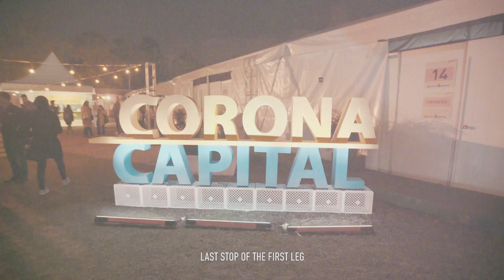Galantis - California College Tour Full Recap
Touring in Cali is always the dream. Thank you GOLDEN CALIFORNIA for the love and selling out the ENTIRE tour. Much love to Global dance & Corona capital as well! Next stop...LONDON!

Shot by Dalton Campbell